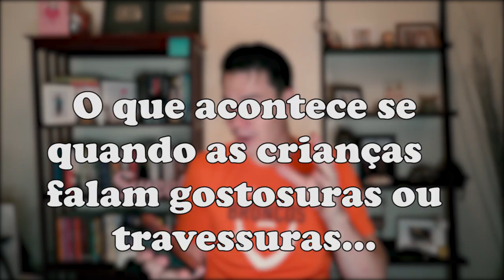HALLOWEEN NOS EUA: como que é?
Como funciona "Doce ou Travasura?" As crianças vão mesmo bater nas portas dos vizinhos?? Eu respondo todas as suas perguntas sobre esse feriado nos EUA. Uma boa semana para todo mundo aí!